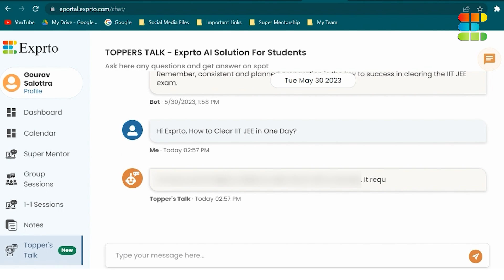How to Clear IIT JEE in 1 day with ChatGPT😱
If you're looking for a shortcut to clearing IIT JEE, be sure to watch this video! In this video, we'll be discussing How to Clear IIT JEE in 1 day with ChatGPT

Exprto is a mentorship platform that provides expert advice and support on all your academic questions. In this video, we'll be discussing how to clear IIT JEE in one day, and you'll be surprised by our answer!

⭐️Fill out this Google Form to Book a Free One to One Mentorship Session with a Recent Topper and get the Solution to all your Confusion:

This session will cover the following: